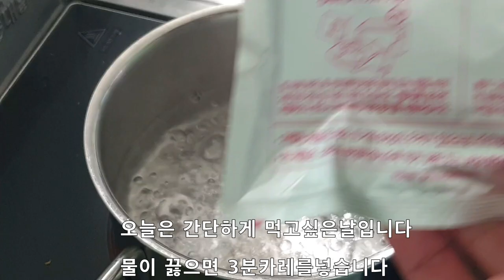시골가족먹방엄마아들(3분카레,왕교자김치만두& 3minutes Curry, Kimchi Dumplings )